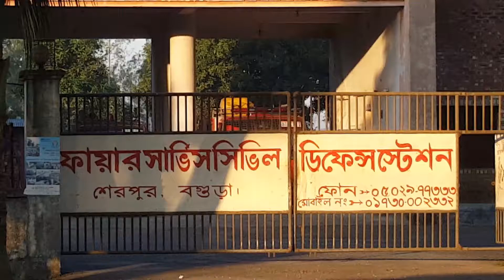বগুড়া শেরপুড় ফায়ারসার্ভিস bogra sherpur fireservice